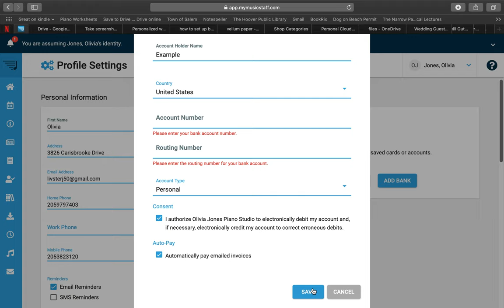Add Bank Account to My Music Staff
Not shown in this video:
1. Log into your teacher's student portal
All steps in this video are shown from the student portal.